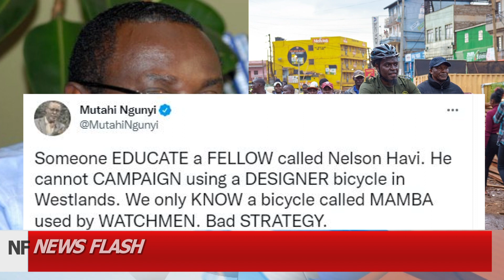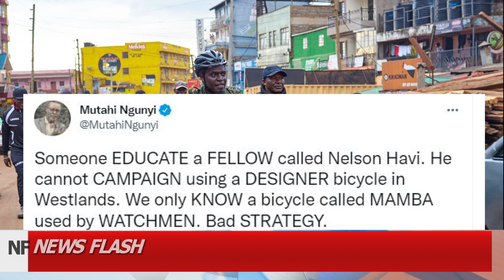MUTAHI NGUNYI LAUGHS OFF AT DP RUTO'S UDA FRIEND NELSON HAVI FOR CAMPAIGNING USING A BICYCLE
MUTAHI NGUNYI SPEAKS AFTER NELSON HAVI STARTED USING BIYCLE ON CAMPAING TRAIL

  / news-flash-tv